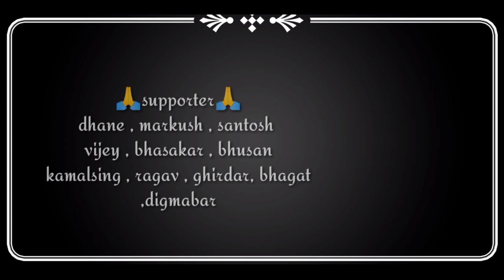tui moro phulo | koraputia song | lk bastariya pila